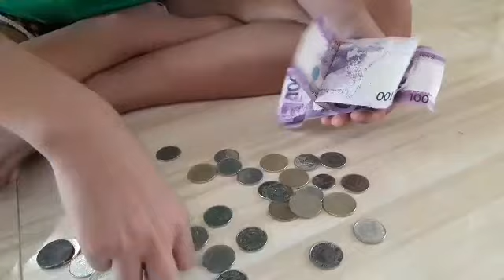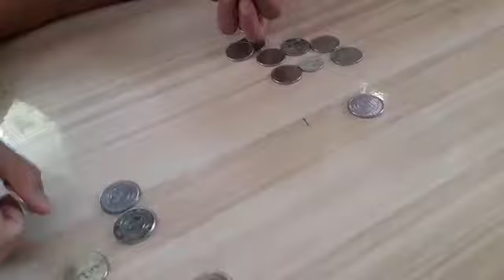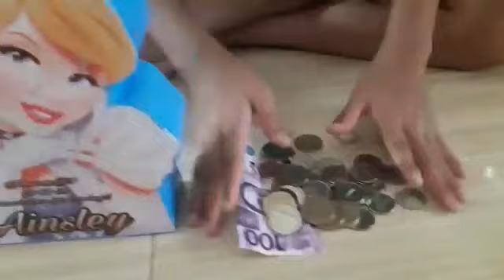Paano magkapera sa online business 👍🏻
filmigo Hi I'm ainsley and today's video ipapakita ko sainyo kung pano magkano ang kinita ng mama ko sa Palitaw Cheese Balls..

correction  po...hindi po pla 800 ang tinubo ni mama k0 😁😁
ksi bmli pa sya ng
 niyog na big 4 =100 pesos
linga 5 - 25 pesos
asukal- 40 pesos
styro 25= 50 pesos
pmashe sa  service= 100 pesos
addtional cheese 50 pesos

total
450
390
840

kinita ni mama ko ay
420 po

Stay safe and don't go out,always wash your hands,and always take care of your self so you wouldn't  get the virus,and wear a mask,
And always pray that the virus will go away.